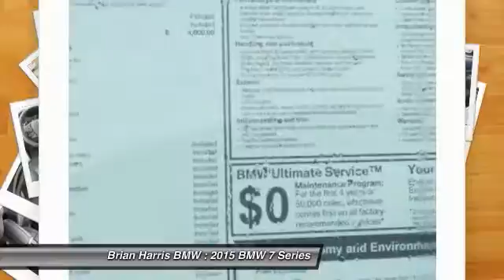2015 BMW 7 Series Baton Rouge LA 15B145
2015 BMW 7 Series 750i

Climb inside the 2015 BMW 750i! You'll appreciate its safety and technology features! A turbocharger is also included as an economical means of increasing performance. BMW prioritized practicality, efficiency, and style by including: automatic dimming door mirrors, a headlight cleaning system, and leather upholstery. It features an automatic transmission, rear-wheel drive, and a powerful 8 cylinder engine. Our sales staff will help you find the vehicle that you've been searching for. We'd be happy to answer any questions that you may have. Please don't hesitate to give us a call.